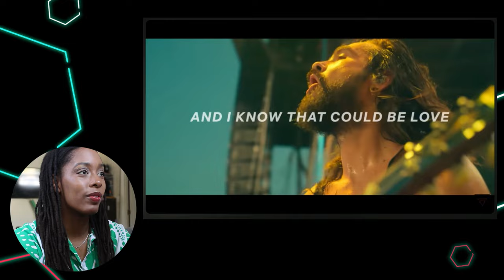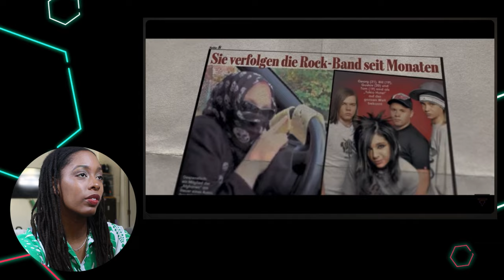This Was So Cute! Reacting to Tokio Hotel's Home (from the Netflix Series 'Kaulitz & Kaulitz')